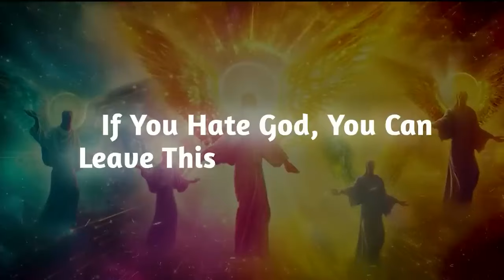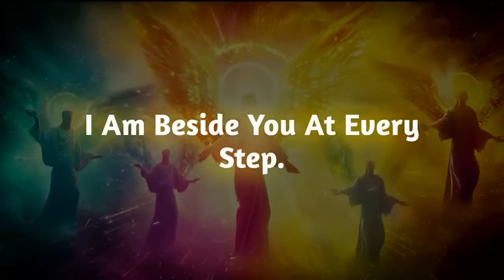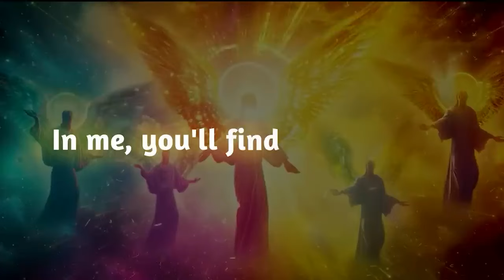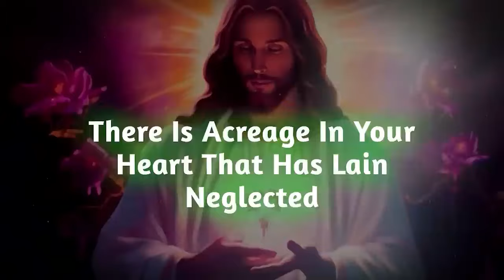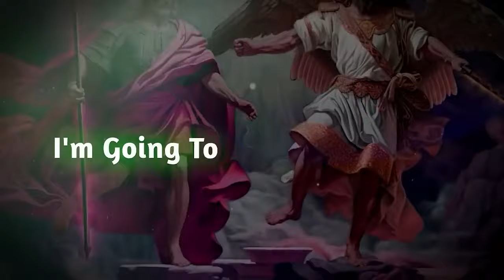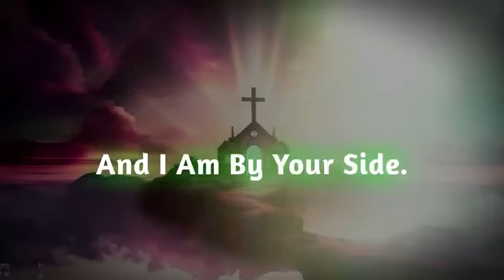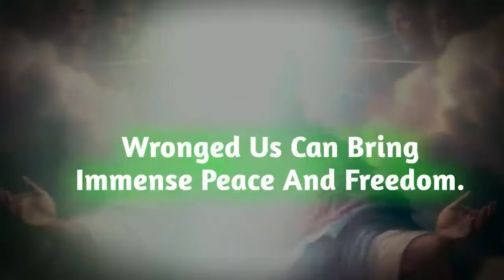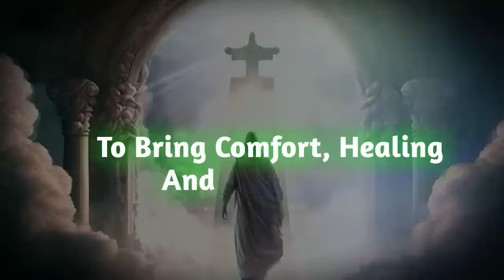BE CAREFUL WITH THIS PERSON IN YOUR FAMILY